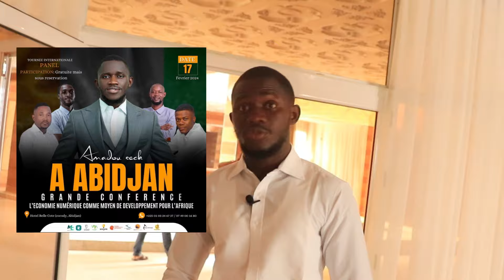Seminaire du 17 Février 2024 hotel belle cote creer 5 sources de revenues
Dans cette vidéo je vous explique Seminaire du 17 Février 2024 hotel belle cote creer 5 sources de revenues bon Visionnage

Lien formation du 15 Janvier 2024. 15 Perssones MAX

Lien Créer votre Compte BINANCE ET Gagner des BONUS 100$

Comment devenir riche avec la Cryptomonnaie L'ART DU TRADING DES CRYPTOMONNAIES

Seminaire du 17 Février 2024 hotel belle cote creer 5 sources de revenues,seminaire cote d'ivoire,abidjan cote divoire,séminaire,formation trading,formation,conferance,comment gagner de largent sur tiktok,comment gagner de largent sur youtube,comment gagner de largent,comment gagner de largent 2023,comment gagner de largent sur internet,comment gagner de largent 2024,comment gagner largent internet,comment gagner de largent sur internet avec son téléphone